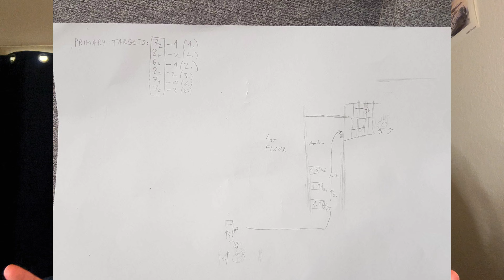طفل بـ٢٥ ثانيه أصاب 15 شخص في صربيا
ان شاء الله تعجبكم سرد قصه الطفل الصربي كوستا اللي عمره 14 سنة، بعض الناس يشوف اللي سواه الطفل الصربي هي نتيجة عن تنمر والبعض الاخر يرى ان كوستا عنده اضطرابات عقلية ويجب ان يكون تحت رعايه صحيه.  وانتوا وش تشوفون؟